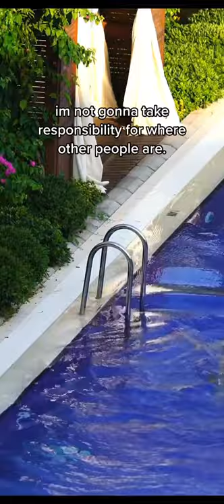#9 Trying the 369 Manifestation Method | Nikola Tesla Method | Law of Attraction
I WAS WRONG 😨👇

When I started with the law of attraction, I thought that all I need to LEARN is "How to Manifest Wealth or Love or Happiness" but I was brutally WRONG 🛑

Recently, my friend Angela told me that there was something else that is required to master the law.

It was releasing - the blockage in energies in our body often referred to as Negative Energy. until and unless we don't cleanse these energies, we will NEVER be able to put the real law of attraction in our use.

➵ Start manifesting your DREAM LIFE by watching this FREE Law of Attraction video:

In this beautiful video, my friend Angela explains in detail what are these energies and how to SOLVE this problem...and she also shares how she also struggled before knowing this. 😇

369 Manifestation Method for you
how to manifest on paper
how to manifest someone to like you
how to manifest something on paper
how to manifest good grades
how to manifest something 3 6 9
how to manifest your dream body
how to manifest on paper 369 method
how do you manifest someone to like you
how to manifest weight loss on paper
how to manifest your crush on paper
how to manifest money on paper
how to manifest with paper and pen
how to properly manifest on paper